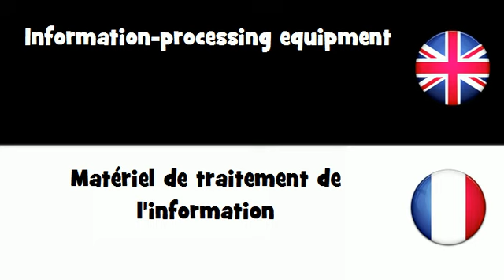APPRENDRE L'ANGLAIS = Matériel de traitement de l'information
frenchwithvincent APPRENDRE L'ANGLAIS = Matériel de traitement de l'information